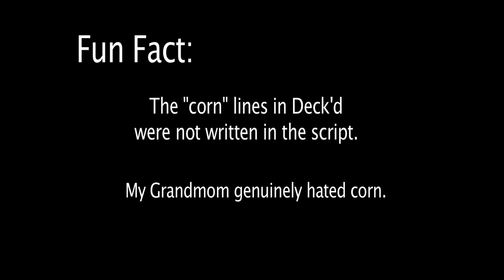In Memory of Grandmom (Deck'd Bloopers)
Antoinette Totaro
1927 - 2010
RIP, I'm gonna miss you a lot.